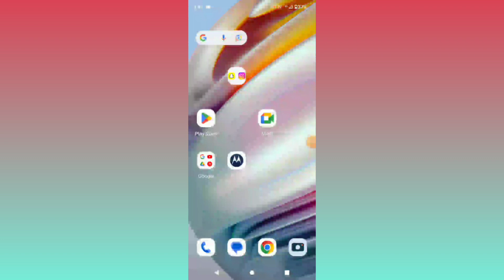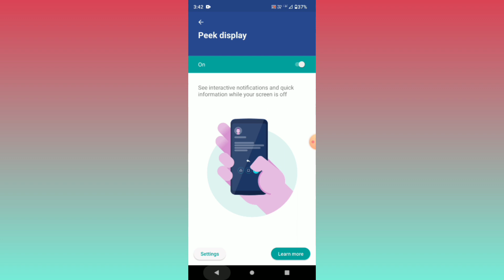Motorola Moto G72 || How To Use Always On Display